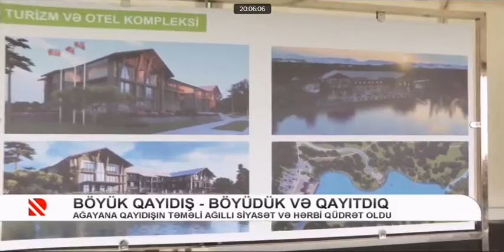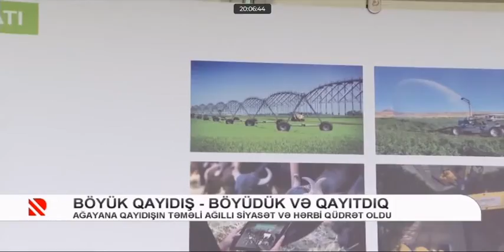Ağalı kəndinin 201 sakini doğma yurda qayıtdı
Zəngilan rayonunda “ağıllı kənd” konsepsiyası əsasında yenidən inşa edilmiş Ağalı kəndinə əhalinin köçürülməsinin birinci mərhələsi başa çatıb. Yolasalma mərasimində Qaçqınların və Məcburi Köçkünlərin İşləri üzrə Dövlət Komitəsinin, Zəngilan Rayon İcra Hakimiyyətinin nümayəndələri və digər rəsmi şəxslər iştirak ediblər.

Köçürülənlər arasında 1-ci, 2-ci və 3-cü Ağalı kəndlərinin hər birinin sakinləri vardır. Mövcud qanunvericiliyə əsasən, məcburi köçkünlər daimi yaşayış yerlərinə qayıtdıqdan sonra üç il müddətində dövlətin onlar üçün müəyyən etdiyi sosial müdafiə tədbirlərindən yararlana biləcəklər. Evlərin bölgüsü məcburi köçkünlərə yeni yaşayış sahələrinin verilməsinin hazırda qüvvədə olan qaydaları əsasında, şəffaflıq və ədalətlilik prinsipləri əsasında püşkatma ilə aparılıb. Püşkatma bir müddət bundan əvvəl Dövlət Komitəsinin Repatriasiya Departamentində keçirilib.

Qeyd edək ki, bu qayıdış Ağalı kənd sakinlərinin Qaçqınların və Məcburi Köçkünlərin İşləri üzrə Dövlət Komitəsi tərəfindən yeni yaşayış sahələrinə köçürülməsinin birinci mərhələsinin yekunudur. İndiyədək 41 ailə - 201 nəfər Zəngilan rayonunun Ağalı kəndinə köçürülüb.